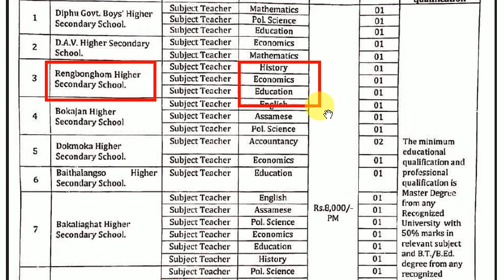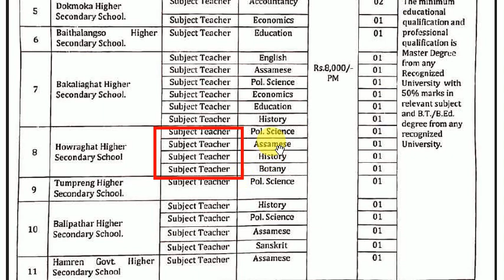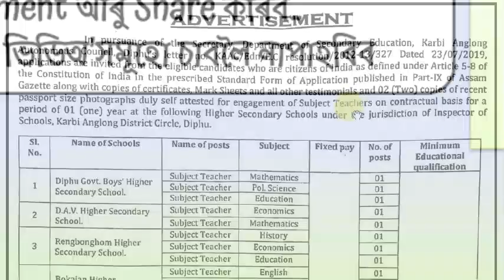Subject Teacher Recruitment in Various H.S. Schools of Karbi Anglong | EduCareGK